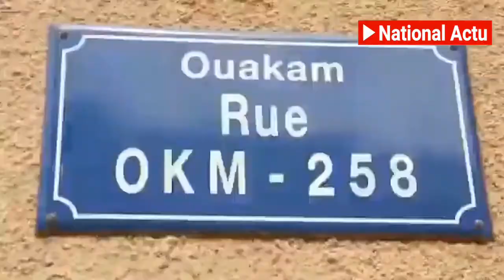Urgent: Nanla police def ba Diap nie...